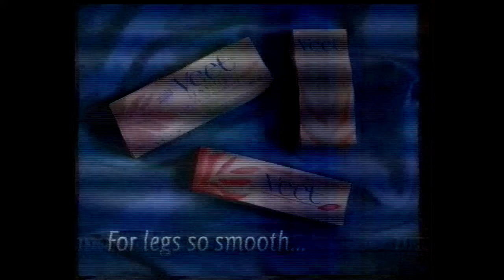AUS ADS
straya